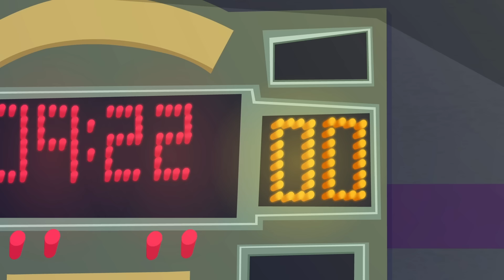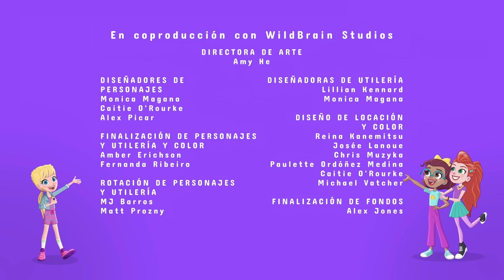Polly Pocket: Mamá se cae. 😂 | Temporada 4 - Ep.2 | Parte 2 | Kids Movies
Después de que Polly se entera de la antigua vida de roller derby de su madre, intenta convencerla para que vuelva a patinar en la pista.

⭐️Polly Pocket es inventora, inteligente y curiosa siempre en busca de aventura. Cuando hereda un medallón mágico de su abuela, Polly se da cuenta de que puede reducirse a tamaño pocket, ¡haciendo que su mundo sea más grande que nunca!

⭐️Lila es una de las mejores amigas de Polly Pocket siempre a la moda y diseñadora. Usando su pasión por la moda, Lila siempre tiene el accesorio adecuado a la mano cuando sus pequeñas aventuras requieren una solución de moda.

⭐️Con la naturaleza extremadamente prudente de Shani y el amor de Polly por la aventura, ¡estas dos mejores amigas se equilibran mutuamente! ¡Polly empuja a Shani a ser más aventurera, mientras que la extraordinaria inteligencia de Shani evita que sus aventuras se tornen totalmente erróneas!

⭐️Nicolás adora enfocarse en lo extraño y misterioso que finalmente lo lleva a Polly y su medallón. Una vez que Polly le muestra todo lo bueno que se puede hacer con el medallón, Nicolás se une al escuadrón de Polly y hace la Promesa Pocket de mantener el secreto de Polly.